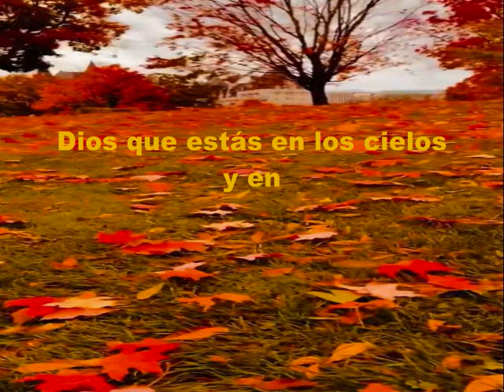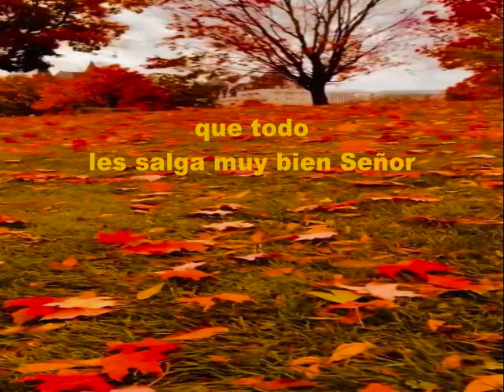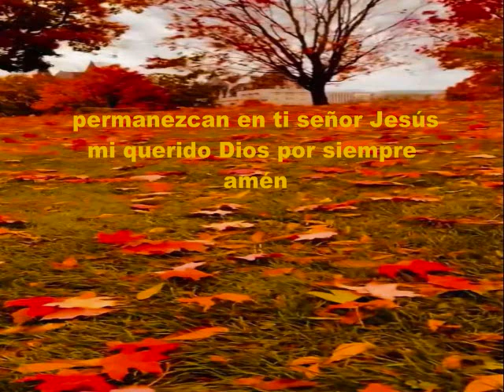Dios Que Estás En Los Cielos KARAOKE